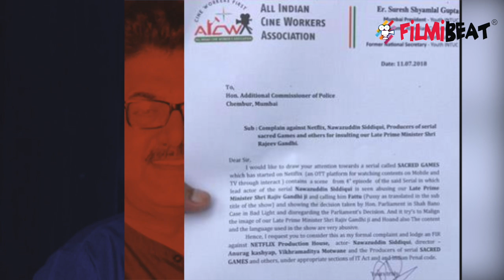Ranveer Singh OPENS UP on Pakistani actors ban; Check Out | FilmiBeat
Ranveer Singh, opened up about the banning of Pakistani artistes. Ranveer Singh said, "I am very cognisant that there is this school of thought that one should not mix art and sport with it, they are two different realms." Watch this video to know more!!!